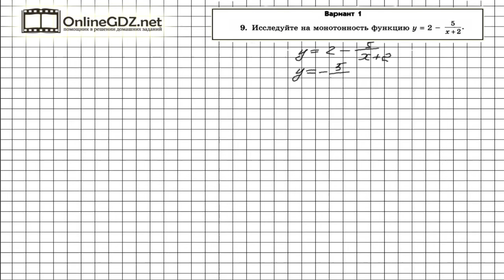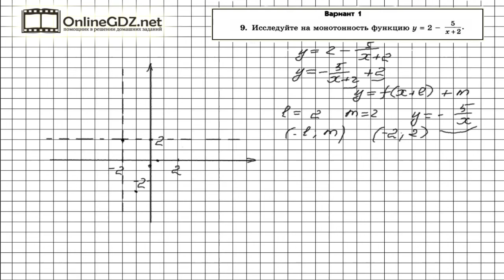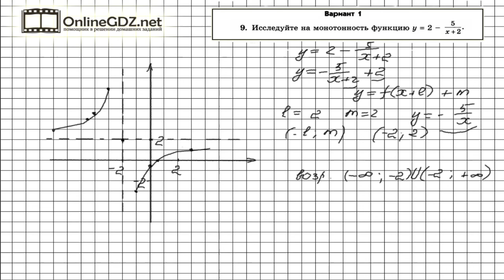Д.к.р. №3 Вариант 1 Задание № 9 - Алгебра 8 класс (Мордкович)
Исследовать функции на монотонность означает определить промежутки, на которых она возрастает или убывает. Графиком функции, данной в условии задания 9, является гипербола с отрицательным коэффициентом обратной пропорциональности, поэтому функция возрастает на всей области ее определения. А это вся область действительных чисел, кроме х = -2. Предлагаем вам посмотреть наше видео с решением.